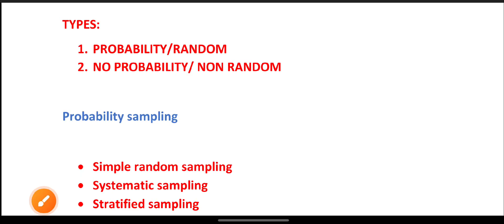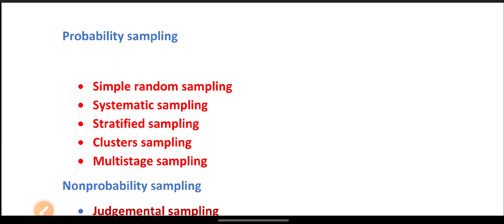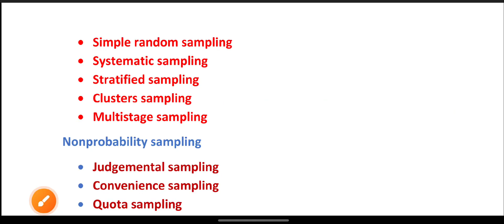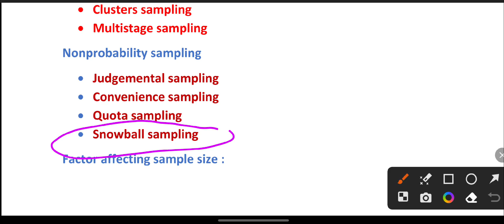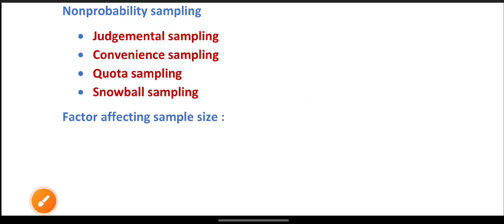Sampling || Part-1 || Research Methodology || BSc 3rd Year 🔥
This Video is about Sampling || Part-1  || Research Methodology || BSc 3rd Year 🔥 by Manoj Acharya.
✅ Chapters:
0:00 Sampling Introduction & its Need
1:54 Sampling unit & frame
3:17 Sampling & Non-Sampling Error
5:54 Steps of Sampling
8:03 Advantages of Sampling
9:21 Types of Sampling
10:00 Probability Sampling
15:13 Non-Probability Sampling
✅ Topics Covered:
👉Sampling Introduction & its Need
👉Sampling unit & frame
👉Sampling & Non-Sampling Error
👉Steps of Sampling
👉Advantages of Sampling
👉Types of Sampling
👉Probability Sampling
👉 Non-Probability Sampling
Hamro Master is a Leading e-learning platform in Nepal aiming to provide Quality education to Nepali students Free of Cost with the one and Only slogan "Your Dream is Our Aim 💚"